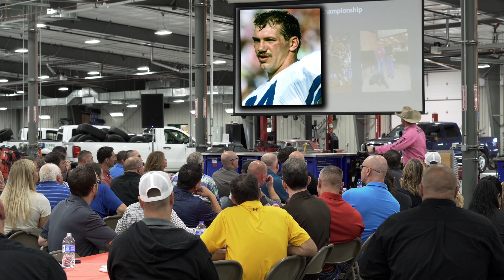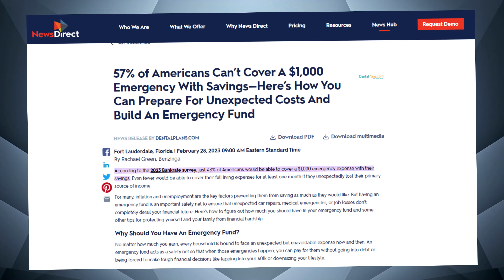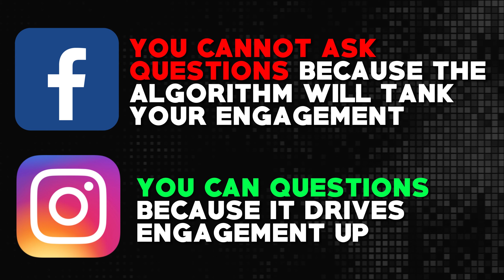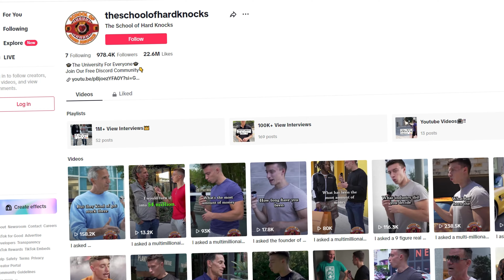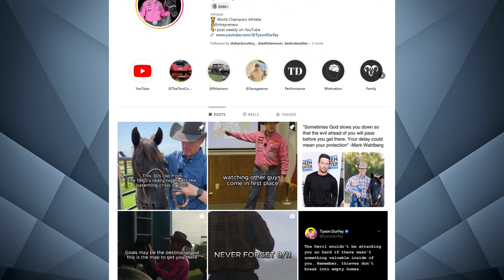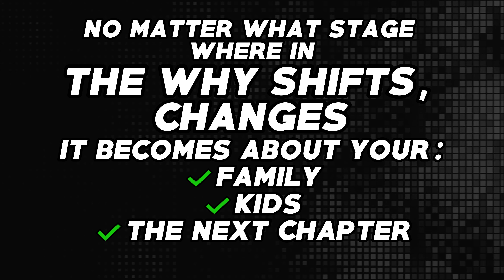The quickest way to success is through TIME COLLAPSING (Here's how)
In this video, I'm going to show you the quickest way to success - through TIME COLLAPSING!

In just a few short minutes, you'll be able to learn how to achieve your goals faster than you ever thought possible. By taking the time to watch this video, you'll be on your way to reaching your goals in record time!

Book Tyson as a speaker
This is an 11-day Challenge designed to give you more mental toughness and believe in yourself!